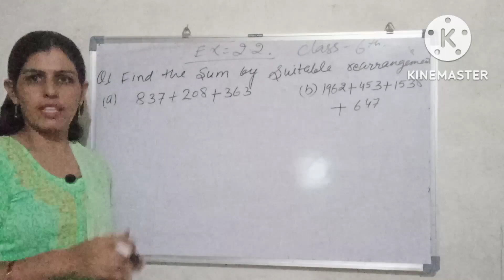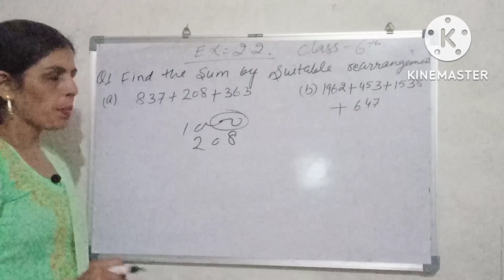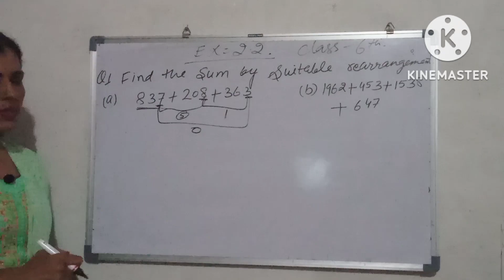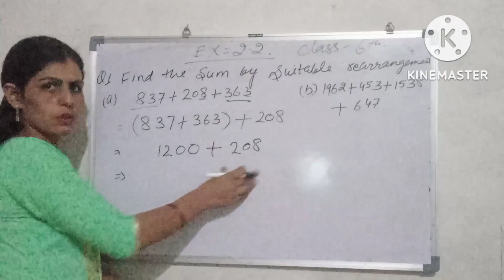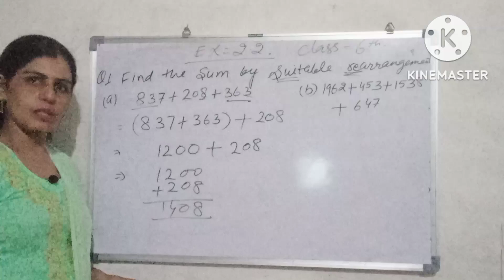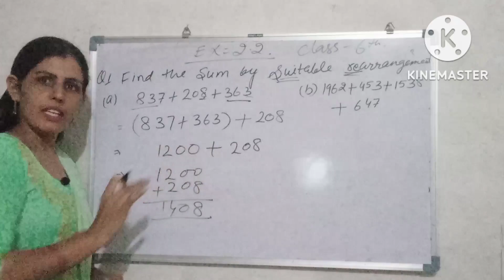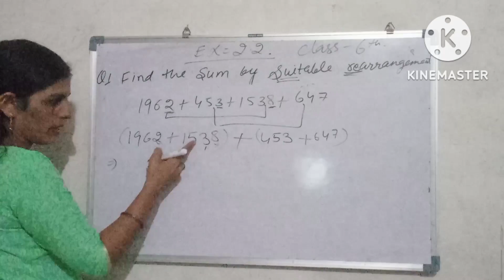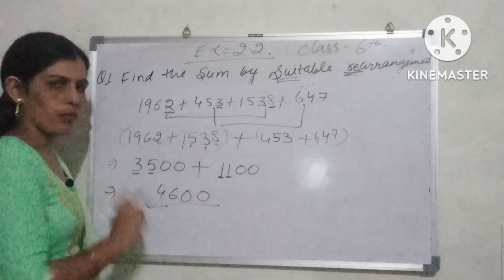Class :6 Ex: 2.2 Q.1 || Ncertmaths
hlo everyone, Today we discuss the topic whole number ex.2.2 and questions no 1.we discussed all the question with concepts.